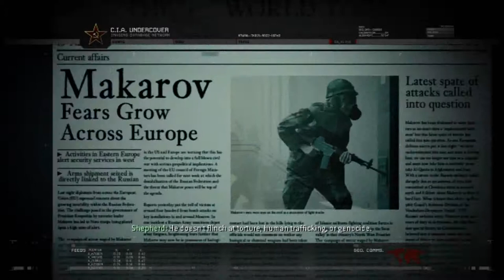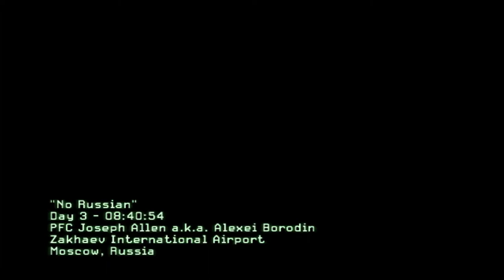Call of Duty - Modern Warfare 2 - Part 4 - No Russian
Game - Modern Warfare 2.
Mode - Campaign.
Character - Private Joseph Allen.
Mission - No Russian.
Main weapons - M240, M4A1.
Act - 1.
Release - 2009.
Publisher - Activision.